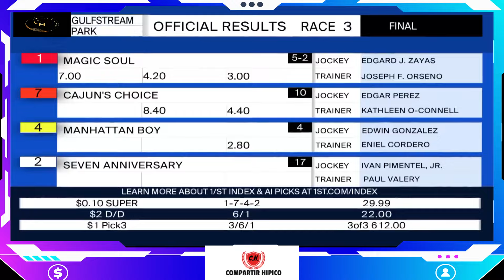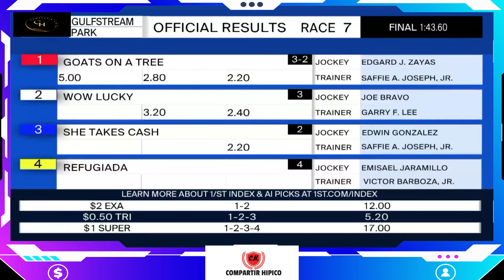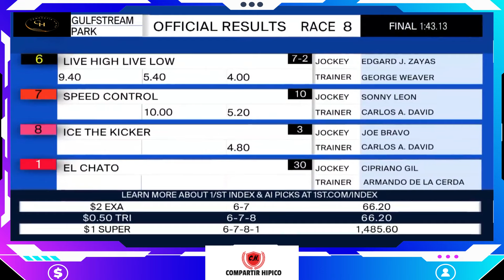¡INCREÍBLE HAZAÑA! EL JINETE EDGAR ZAYAS GANA 5 CARRERAS EN GULFSTREAM PARK. 2024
En este emocionante video de YouTube, se muestra la hazaña increíble del jinete Edgar Zayas al ganar 5 carreras consecutivas en el famoso hipódromo Gulfstream Park en 2024. Con una destreza y habilidad excepcionales, Zayas logra superar a sus competidores en cada una de las carreras, demostrando su talento y dedicación a este deporte.

Desde el inicio del video, se puede apreciar la intensidad y emoción de las carreras, con imágenes impactantes de Zayas montando a su caballo con determinación y estrategia. A medida que avanza la narración, se destacan los momentos más emocionantes de cada carrera, con Zayas superando obstáculos y desafiando las probabilidades para lograr la victoria.

El público presente en Gulfstream Park se emociona y anima a Zayas en cada una de sus carreras, creando un ambiente lleno de energía y entusiasmo. La destreza y habilidad del jinete son evidentes en cada movimiento que realiza, mostrando su dominio del arte de la equitación y su pasión por competir.

Al final del video, se muestra la celebración de Zayas junto a su equipo, en medio de aplausos y felicitaciones por su impresionante logro de ganar 5 carreras en un mismo día. Esta hazaña se convierte en un momento histórico en la carrera de Zayas y en la historia de Gulfstream Park, demostrando su talento y determinación como jinete profesional.

En resumen, este video es una verdadera celebración del talento y la dedicación de Edgar Zayas, un jinete excepcional que ha logrado una hazaña increíble en el mundo de las carreras de caballos. ¡No te pierdas esta increíble historia de éxito y superación en Gulfstream Park!

Instagran: Compartir Hipico.

SE MIEMBRO DE NUESTRO CANAL.